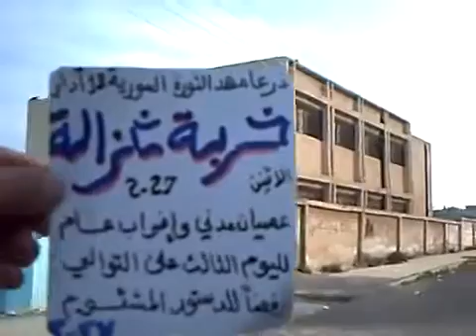درعا خربة غزاله اضراب عام وعصيان مدني وفاء لإطفال درعا 27 2 2012 جـ1